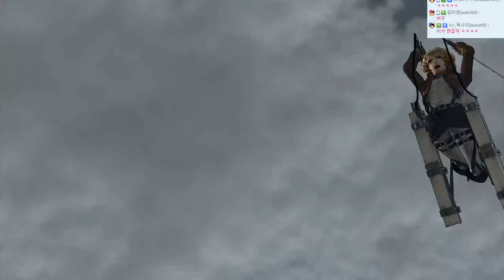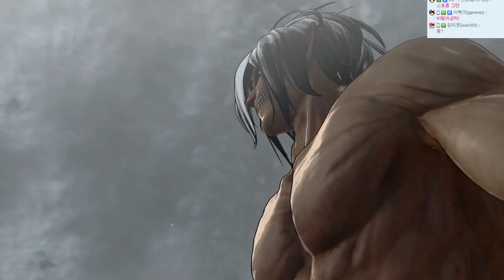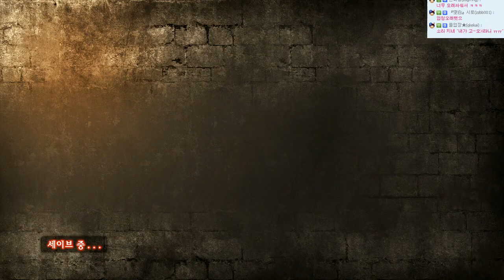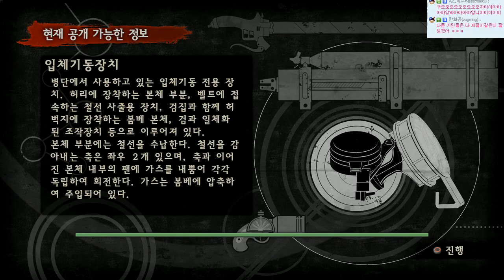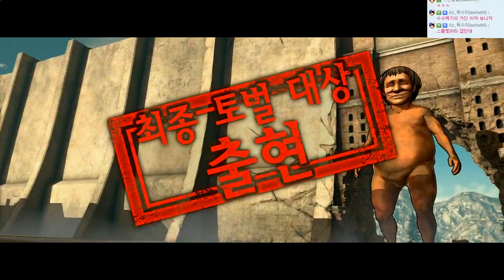진격의거인 스토리모드:한글자막(난이도:어려움!!) | #05 - by조마문 (PS4) ( 초고화질 進撃の巨人 ATTACK ON TITAN )